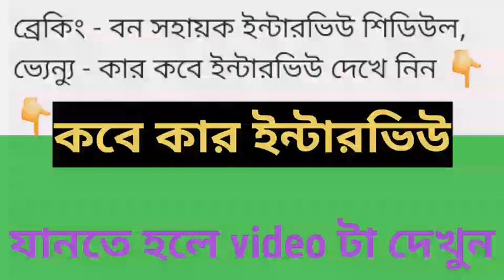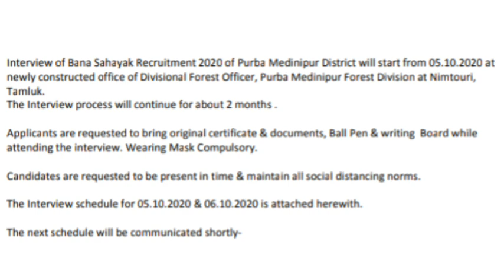বন সহায়ক interview schedule||কবে কার দেখুন